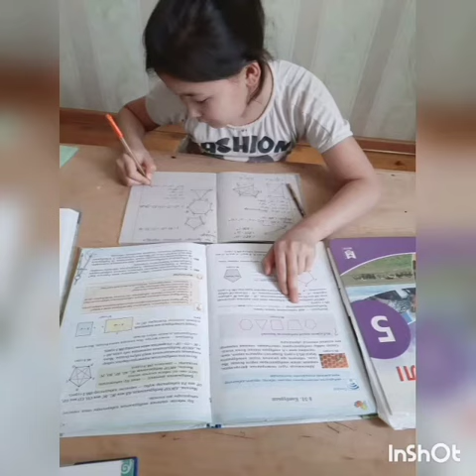Жаппар Жаннұр отбасы, Түркістан облысы